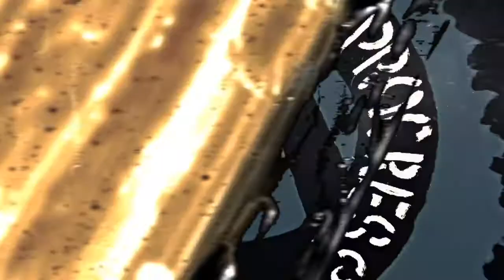Mario Savio Speech Obstructed by "Free Speech" Fascists on Steps Of Sproul Hall 9-27-17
Reverend Aaron of Punks For Progress reads Mario Savio quote and gets repeatedly obstructed by Fascists masquerading as so-called "Free Speech" advocates, on steps of Sprout Hall September 27, 2017. The very same steps Savio gave that speech in 1964 in the fight against Authoritarian oppression. This short video clearly shows, not only the glaring hypocrisy of the current "Free Speech" wing of Fascism, but it also clearly shows the immense ignorance of fascists in terms of historical context, or anything approaching an understanding of the principles and history of the TRUE Free Speech Movement. All power to the people, is that history, not all power to the Authoritarian Baboon in the White House.